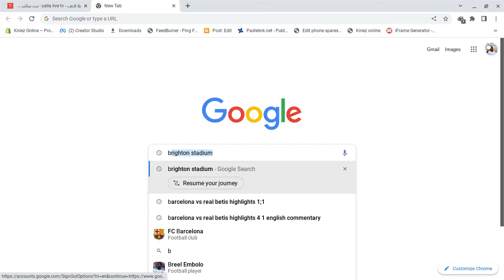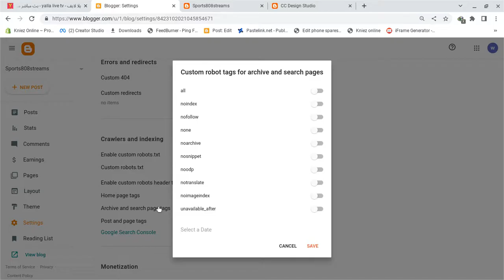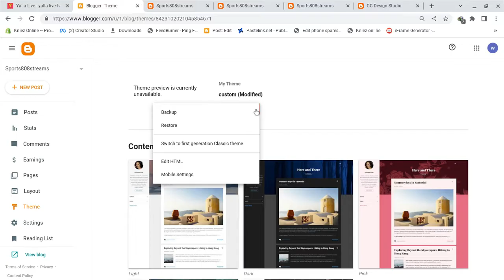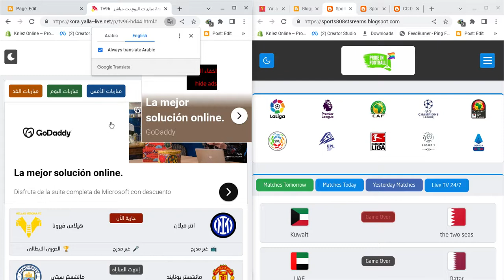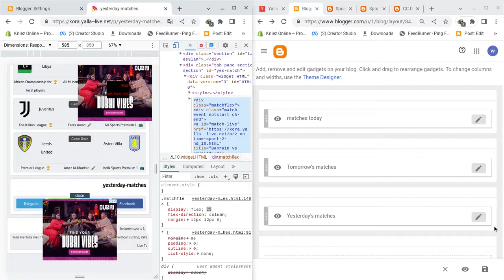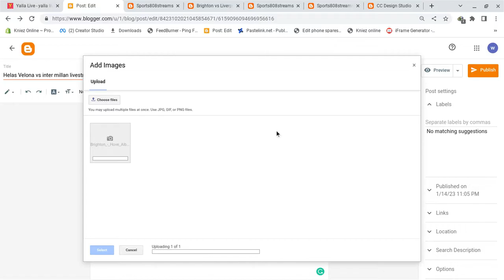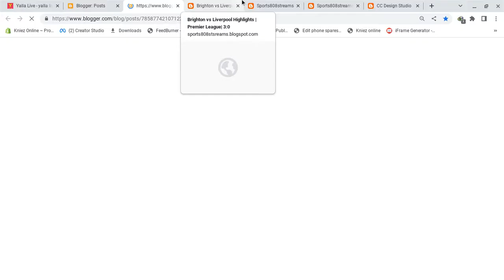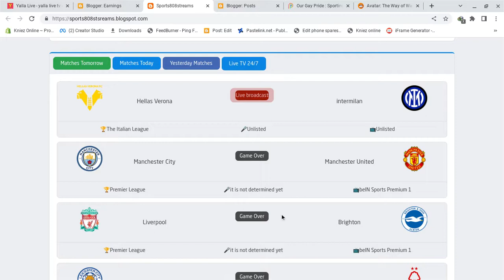How to create a football live blogging and broadcasting website for Free and make money from Google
Click here to go blogger and create a site for free

This is the new update of this video check it out👉 How to create a Sports live broadcasting website for Free and make money from Google Adsense

How to make money
Earn money witg blogger
How to create a blog for free on google and earn money
Google adsense
Livestream and Earn money